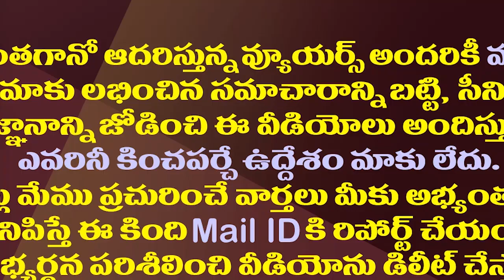ఒక్కొక్కరి పేరు చెప్పి కొడాలి నాని మార్కు ఉతుకుడు| Kodali Nani Powerful Speech In YSRCP Plenary